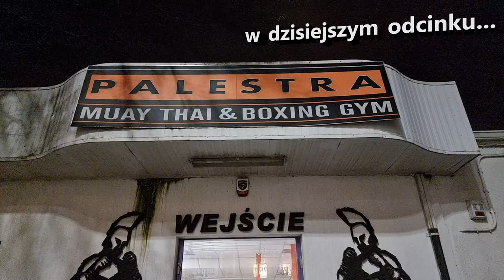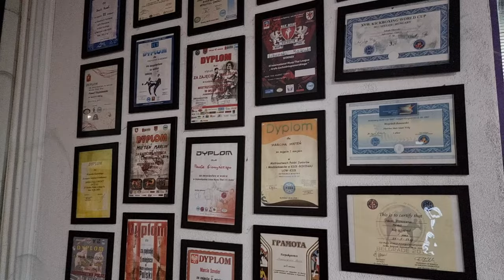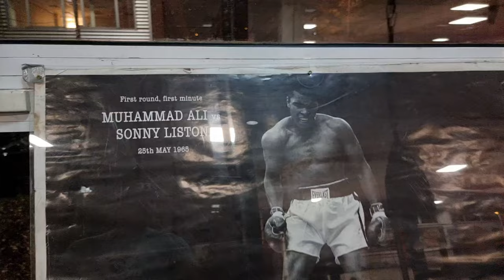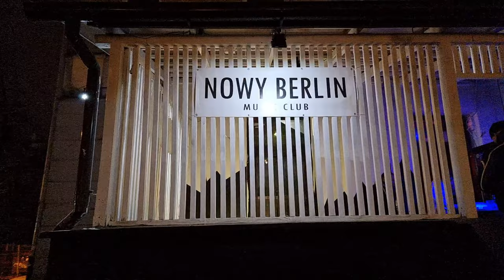PALESTRA WARSZAWA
Zostaw suba i daj łapę w górę... Razem tworzymy sportową społeczność, a dla mnie jest to motywacja do robienia jeszcze lepszych odcinków, Osu!
Palestra Warszawa! Mają tu mistrzów Polski, Europy a nawet Świata! Zobacz jak wyglądają treningi kickboxingu w formule k-1 w jednym z najlepszych stójkowych klubów w Polsce.
Do zobaczenia, Osu!